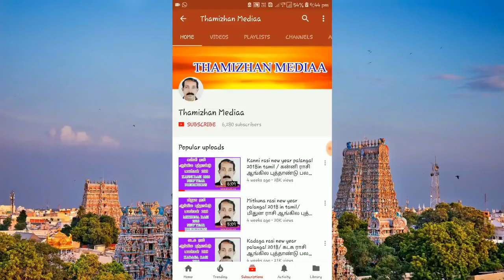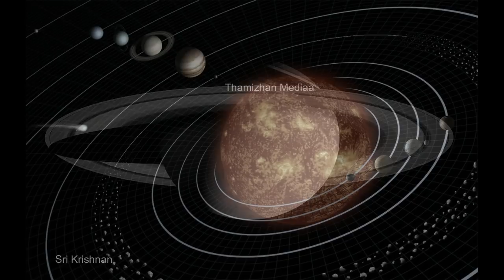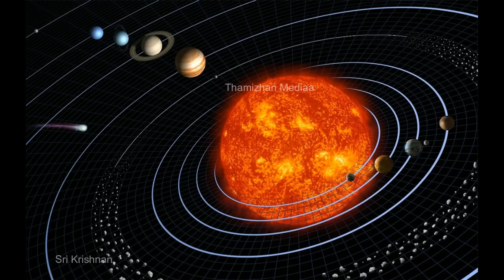உத்திராடம் 1ம் பாதம் குரு பெயர்ச்சி பலன்கள் 2018-2019 | Dhanusu Rasi Uthiradam star guru peyarchi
தனுசு ராசி உத்திராடம் 1ம் பாதம் குரு பெயர்ச்சி பலன்கள்
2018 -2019ம் ஆண்டுக்கான குரு பெயர்ச்சிப் பலன்களைப் பார்ப்போம். அக்டோபர் 4ம் தேதி 2018, அதாவது புரட்டாசி மாதம் 18ம் தேதி வியாழக்கிழமை இரவு மணி 10.00க்கு துலாம் ராசியில் இருந்து விருச்சிக ராசிக்கு குரு பெயர்ச்சியாகிறார். இது வாக்கிய ரீதியிலான குருபெயர்ச்சி. திருக்கணித ரீதியில் தேதி மாற்றங்கள் இருந்தாலும் குரு பெயர்ச்சிப் பலன்கள் என்பது ஒன்றுதான்